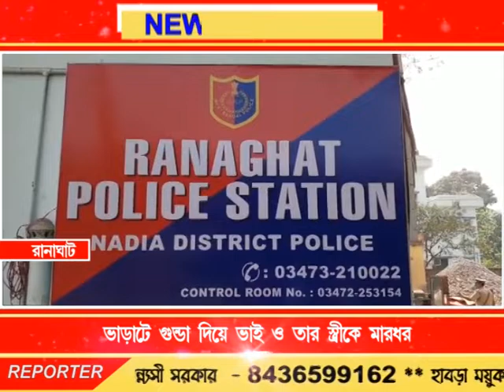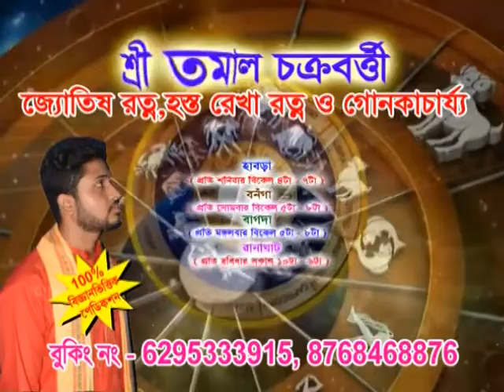Bengal LIVE NEWS 21.11.18